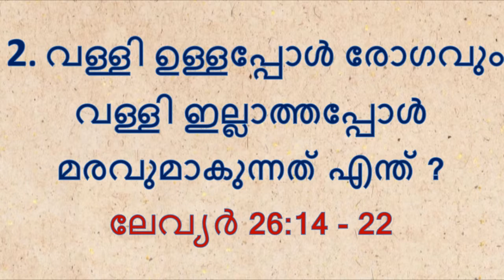കുസൃതിചോദ്യങ്ങൾ#RIDDLES QUESTIONS KUZRUTHICHODYANGALMALAYALAM# RIDDLES MALAYALAM# BIBBIA RIDDLES 60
FR.SANIL SEBASTIAN OCD